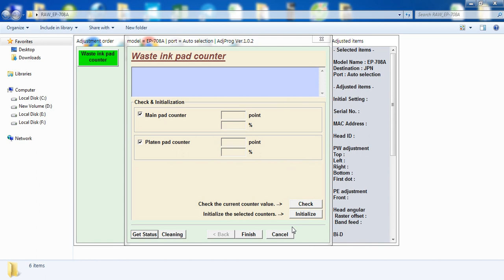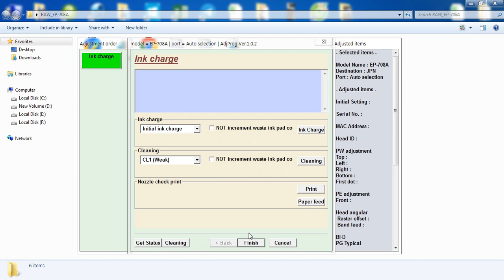Reset Epson EP-708A Adjustment Program, Phần mềm reset tràn mực thải máy in Epson EP-708A Ver.1.0.2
Reset Epson EP-708A Adjustment Program, Phần mềm reset tràn mực thải máy in Epson EP-708A Ver.1.0.2, download Epson Colorio EP-708A (JPN) Ver.1.0.2 Service Adjustment Program

1. Tải phần mềm reset Epson EP-708A adjprog.rar
2. Open file Adjprog_708A.exe – Accept
3. (chọn Port : USB005_708a series )
4. Particular adjustment mode
5. Chọn Waste ink pad counter – OK
6. Bạn tích Main Pad Counter và Planten Pad counter - Check
7. nhấp tích lại Main Pad Counter và Planten Pad - Initialization - Ok
8. Tắt máy in và khởi động lại máy in – OK. Hoàn thành quá trình reset

(Chú ý: trước khi resset máy Epson EP-708A bạn kiểm tra kết nối USB và xóa toàn bộ lệnh in còn lưu trong máy nhé)

We will support you remotely via Ultraviewer or Teamviewer quickly.